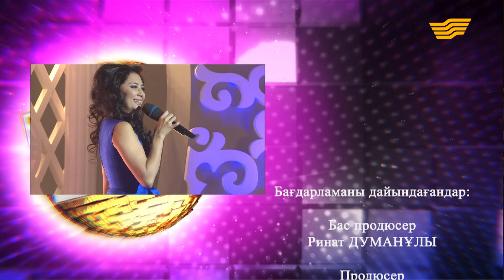Мәдина Сәдуақасова - «Туған жер» (әні: К.Дүйсекеев, сөзі: Ә.Асылбеков)